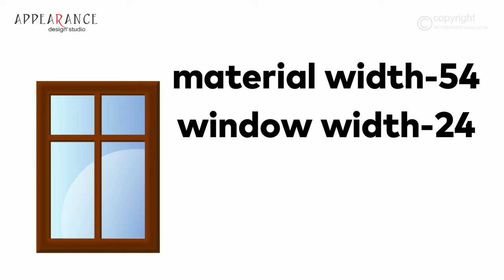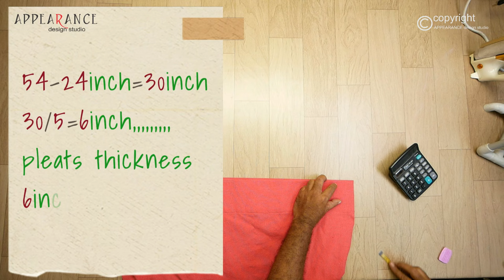📌How to make a Pinch Pleat window curtains | Beginner's Guide to Making Pinch Pleat Window Curtains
📌Buy On Amazon :The tools I use📌
📌 Curtain Tape Wide 4 Inch
📌Cutting Mat :
Outside India
📌Gridding Ruler :
Outside India
📌Rotary Cutter Blades:
Outside India
📌Multipurpose Curve :
Outside India
📌Sewing Machine :jack
Outside India
📌Brother Sewing and Quilting Machine
Outside India
📌Tailor Scissors
Outside India
📌Camera Used :
I ndia
Outside India
Lens used :